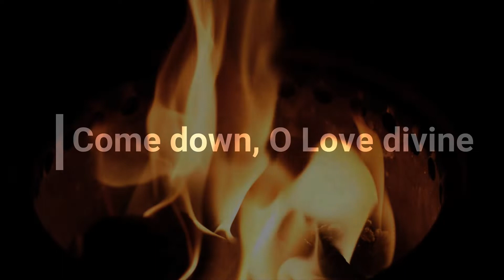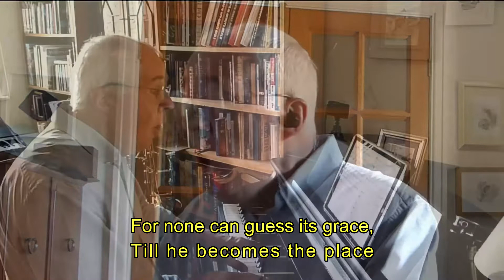Come down, O Love divine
Music arranged and orchestrated by Gordon Watts